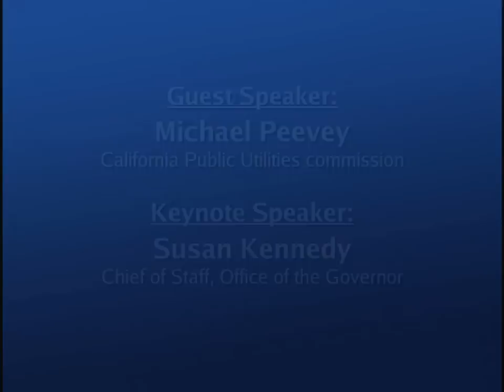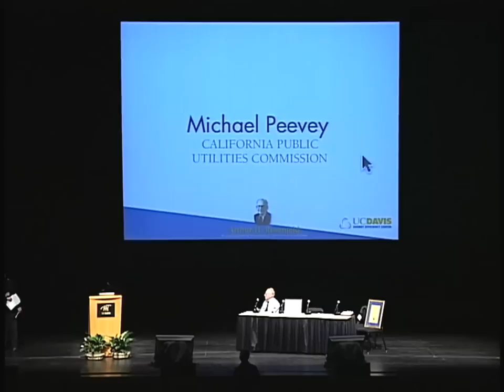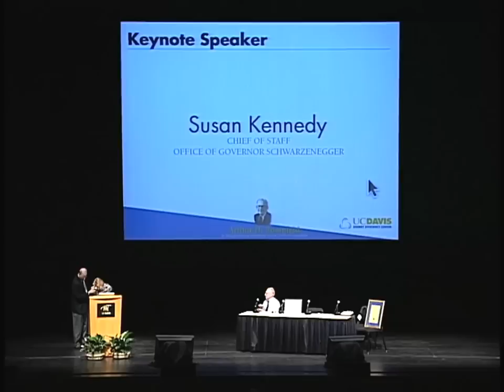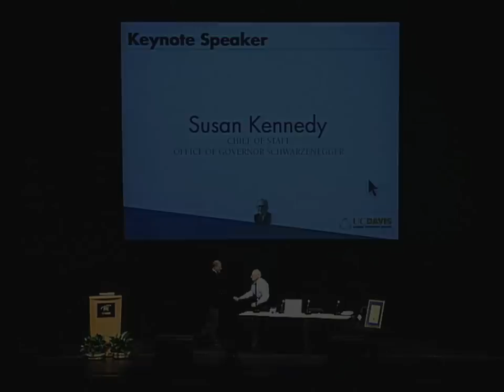Energy Efficiency Facing Our Future Challenges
The head of the California Public Utilities Commission reviews the gains in energy efficiencies over the past decade. The Governor's Chief of Staff looks to the future and addresses the ongoing challenge of getting local governments, utilities and consumers to embrace energy saving technologies. Series: The UC Davis Energy Efficiency Center's Rosenfeld Series [7/2010] [Public Affairs] [Science] [Business] [Show ID: 18749]